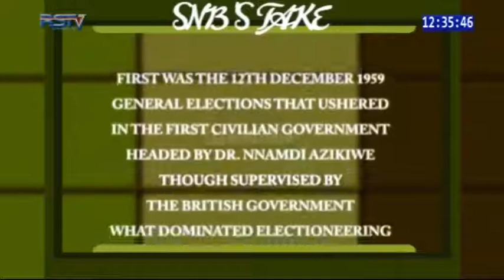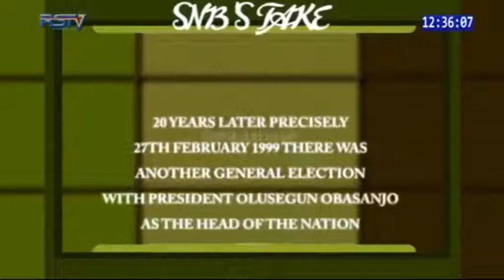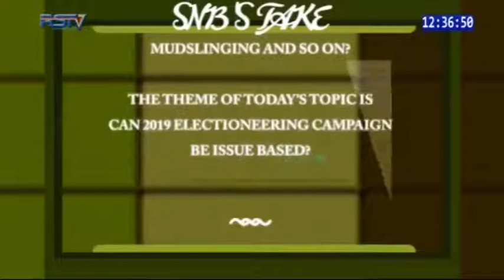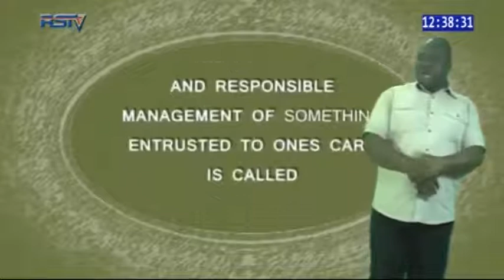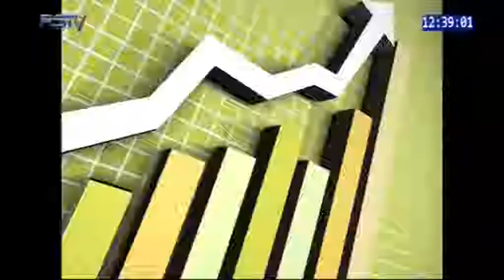Stewardship With SNB_20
OUR GUEST ON THE PROGRAMME IS THE SPEAKER 8TH RIVERS ASSEMBLYRT. HON. IKUINYI-OWAJI IBANI